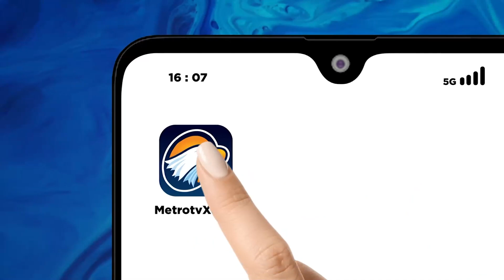Janji Anies Untuk Reformasi Tata Niaga Pangan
MetroTV, Capres nomor urut 1, Anies Baswedan melanjutkan kampanyenya ke Pengalengan, Bandung, Jawa Barat.